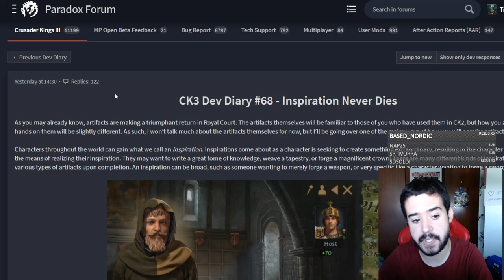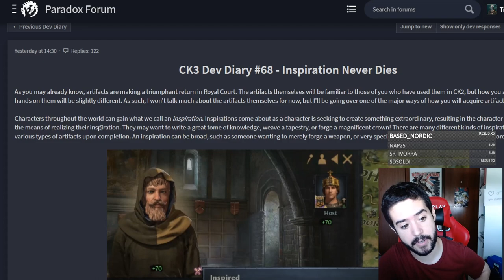Llegan las INSPIRACIONES a CK3 ROYAL COURT - Financia la Creación de Armas, Libros, Tejidos...